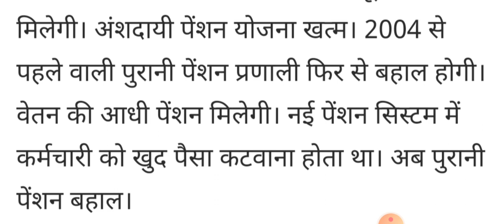सरकारी कर्मचारियों की पुरानी पेंशन बहाल/Old pension scheme Restored